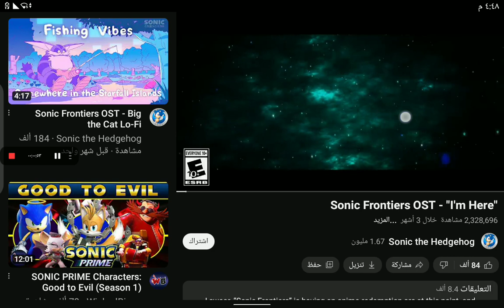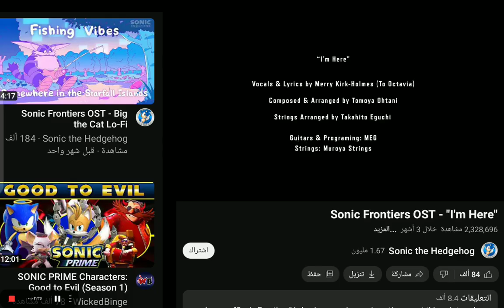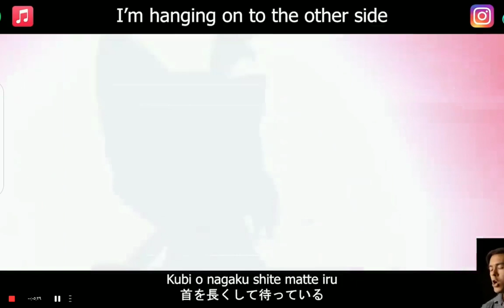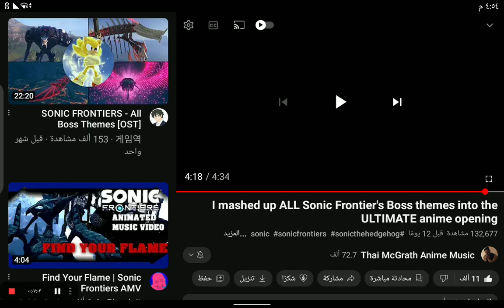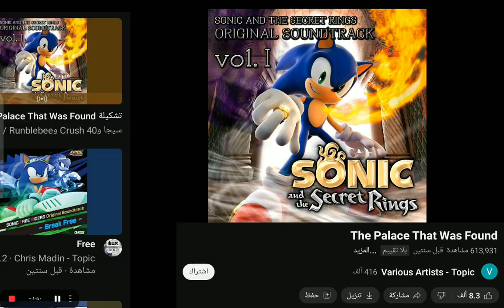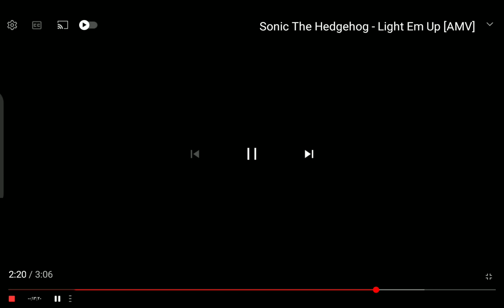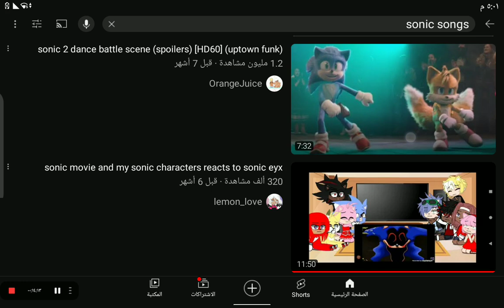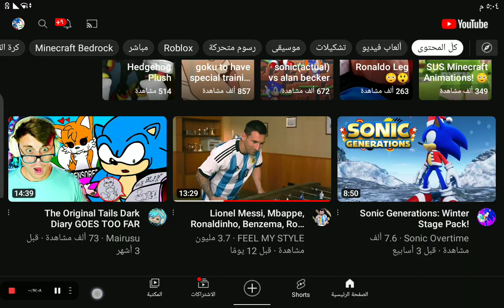sonic the awesome hedgehog